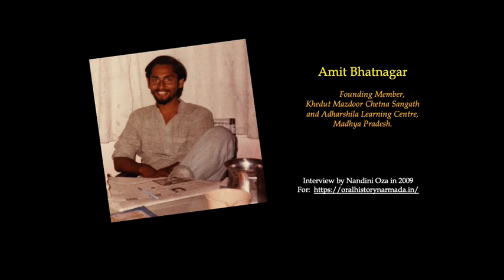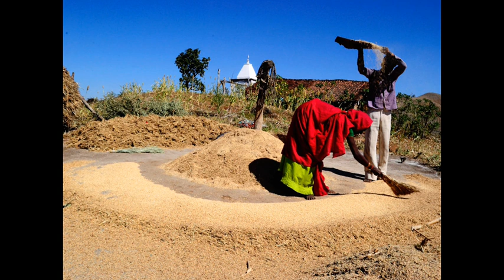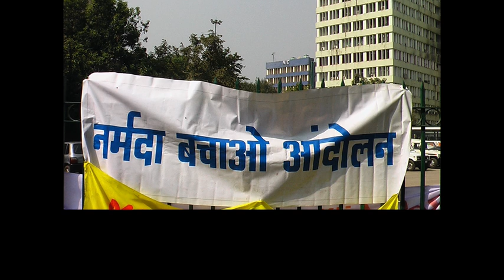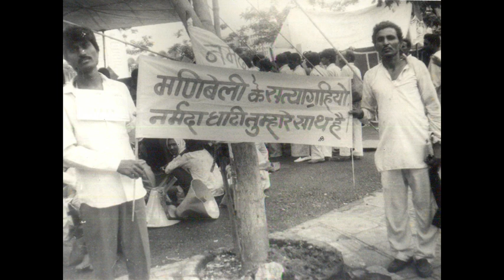Amit Bhatnagar, senior activist talks of Khedut Mazdoor Chetna Sangathan, NBA & adivasi struggle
Amit Bhatnagar, left his study of Architecture to move to a life of struggle and mobilisation for social justice. He has keen interest in tribal resistance, art, music, culture, history and economy, its knowledge and dissemination. Founding member of the extraordinary tribal movement in Alirajpur district of western Madhya Pradesh, the KMCS, Amit is also the founding member of Adharshila Learning Centre. Many villages which were a part of KMCS were also on the banks of Narmada and KMCS became an integral part of the Narmada Bachao Andolan (NBA). Amit has played a critical role in the formative years of the NBA.

Amit in his interview here shares his vast experience in building a people’s organisation in the tribal areas of Alirajpur district of M.P. He explains the nature of the state and the social –political system that marginalises the tribals. Amit talks about the role of music in empowerment of people, the nature of different people’s movements in the region and the similarities and differences between them. He talks about the involvement of KMCS in the formation of the NBA and challenges faced. He reflects on the many strategies of the NBA.  Amit also critically examines the NBA,  its strengths, limitations and achievements.

अमित भटनागर ने अपनी आर्किटेक्चर की पढाई छोड़कर सामाजिक न्याय के लिए संघर्ष और संगठन का रास्ता चुना। उन्हें आदिवासी प्रतिरोध, कला, संगीत, संस्कृति, इतिहास तथा अर्थव्यवस्था, और इनसे जुड़े ज्ञान और इनके प्रचार-प्रसार में गहरी रुचि है। पश्चिमी मध्य प्रदेश के अलीराजपुर जिले के असाधारण आदिवासी आंदोलन, खेडुत मज़दूर चेतना संगठन के साथ-साथ वे आधारशिला शिक्षा केंद्र के भी संस्थापक सदस्य हैं। खेडुत मज़दूर चेतना संगठन के कार्यक्षेत्र में आने वाले कई गांव नर्मदा के किनारे बसे थे, और इसलिए खेडुत मज़दूर चेतना संगठन नर्मदा बचाओ आंदोलन का अभिन्न अंग बन गया। खेडुत मज़दूर चेतना संगठन की स्थापना में और नर्मदा बचाओ आंदोलन के शुरूआती वर्षों में अमित की महत्वपूर्ण भूमिका रही है। खेडुत मज़दूर चेतना संगठन के कार्यकर्ता अभी भी नर्मदा बचाओ आंदोलन में महत्वपूर्ण भूमिका निभा रहे हैं।

पने इस साक्षात्कार में अमित भटनागर मध्य प्रदेश के अलीराजपुर जिले के आदिवासी इलाकों में के जन संगठन खड़ा करने के अपने अनुभव को हमारे साथ साझा करते हैं। वे खेडुत मज़दूर चेतना संगठन की स्थापना, राज्य तंत्र के स्वरुप और आदिवासियों को हाशिये की ओर धकेलने वाली सामाजिक-राजनीतिक व्यवस्था की चर्चा करते हैं। खासतौर पर वे लोगों को सशक्त बनाने की प्रक्रिया में संगीत की भूमिका, इस क्षेत्र के विभिन्न जन आंदोलनों के स्वरूप और उनके बीच की समानताओं और फर्क के बारे में बात करते हैं। वे नर्मदा बचाओ आंदोलन की स्थापना में खेडुत मज़दूर चेतना संगठन के योगदान और उसमें पेश आई चुनौतियों के बारे में विस्तार से बात करते हैं। वे नर्मदा बचाओ आंदोलन की विभिन्न रणनीतियों पर भी अपने विचार साझा करते हैं और नमर्दा बचाओ आंदोलन का आलोचनात्मक दृष्टि से विश्लेषण करते हुए, इसके मजबूत पक्षों, इसकी सीमितताओं और उपलब्धियों की चर्चा भी करते हैं।